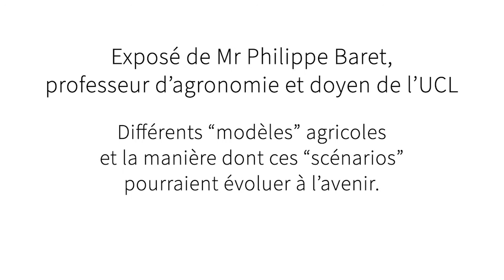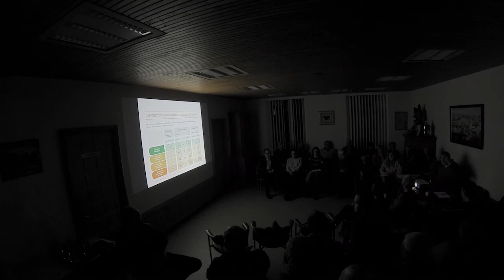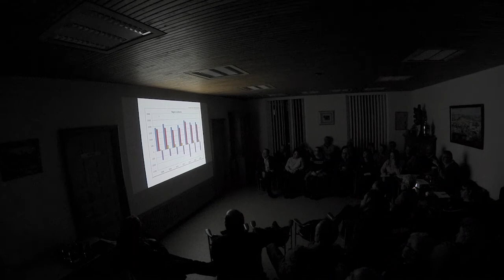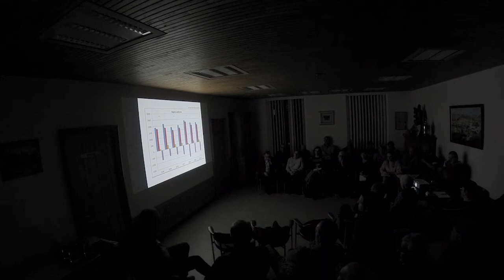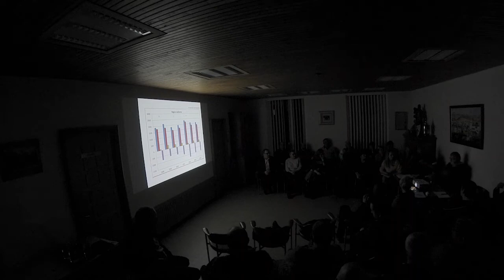Exposé de Mr Philippe Baret - 16 décembre 2019 - Nassogne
Réunion conjointe de la Commission Communale de l'Aménagement du Territoire et de la Mobilité (CCATM) et de la Commission Consultative Locale de la Gestion de l'Agriculture (CCLGA) de la Commune de Nassogne, le 16 décembre 2019.

- 1ère partie: Diffusion de l'intervention de Mr Philippe Baret, Professeur d'agronomie et Doyen de la Faculté des Sciences agronomiques de Louvain-la-Neuve, pour TEDxLiège: "Agricultures nouvelles: quelles racines pour le futur ?"

- 2ème partie: Exposé de Mr Philippe Baret : Différents "modèles" agricoles et la manière dont ces "scénarios" pourraient évoluer à l'avenir.